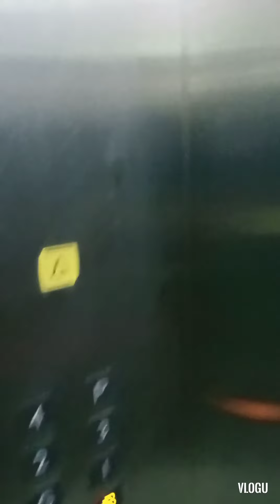Good Morning Muscat 🇴🇲😊